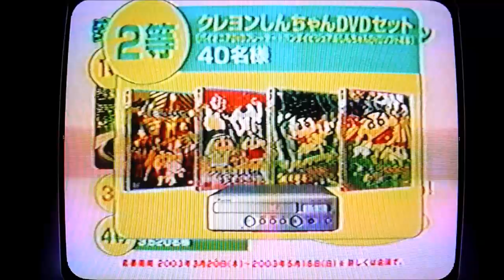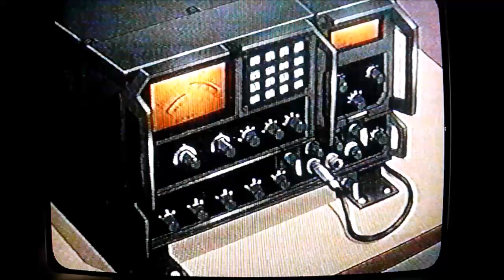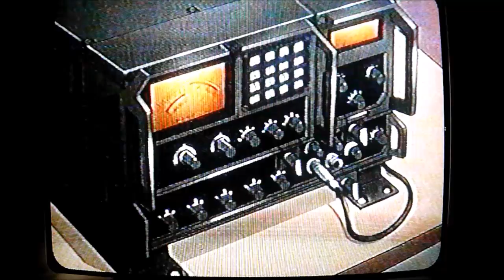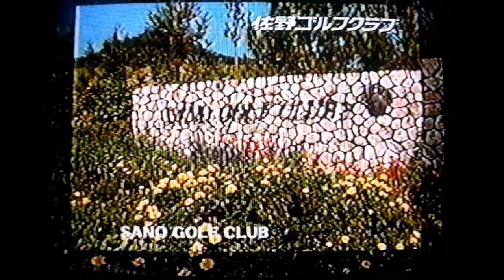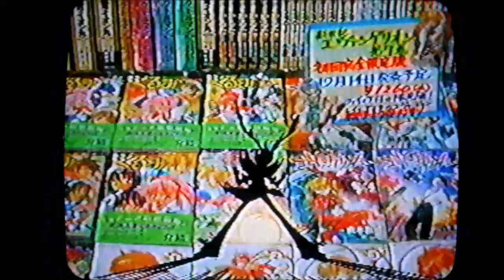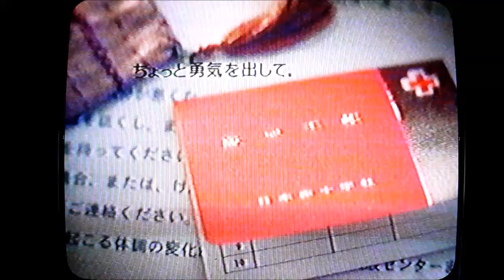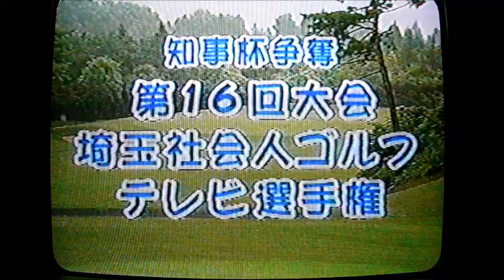アニメ『ガンパレード・マーチ 』11話・12話 CM（2003年）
2003年4月にテレビ埼玉で放送された、
アニメ『ガンパレード・マーチ 〜新たなる行軍歌〜』の11話・12話の放送中に流れたテレビコマーシャルを集めました。

当時録画のVHS映像の為、映像にチラつきや明暗があります。